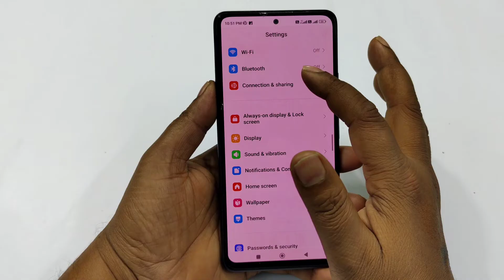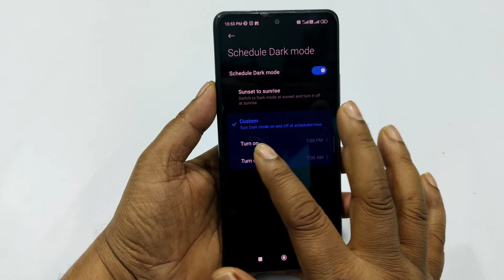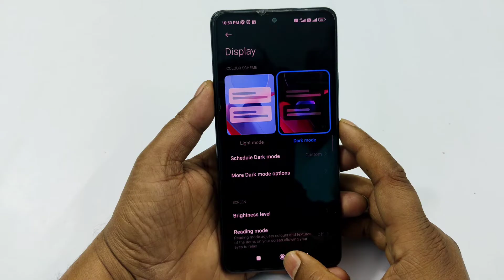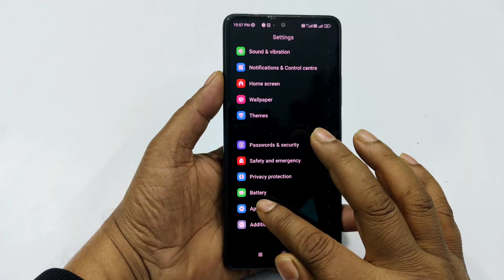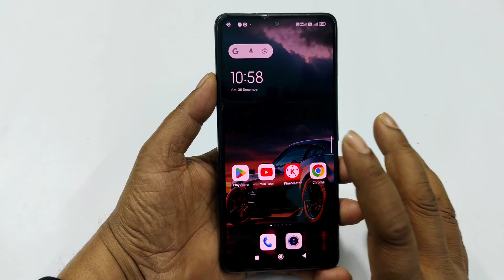Display Setting se Mobile ki battery 3 Din Kaise Chalaye | Increase Android Phone Battery Backup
Display Setting se Mobile ki battery 3 Din Kaise Chalaye | Increase Android Phone Battery Backup Upto 3 Days

Dosto Aaj ki is video me bataya hu ki phone ke display setting se aap apne phone ki battery ko 3 din tak kaise chala sakte hai agar aapke phone ki battery jald hi khatm ho jati hai or aap chahte ho ki humare phone ki battery 3 din tak chale to aaj hi aap apne phone me is setting ko kar le aapki phone ki jo battery hai wah pure 3days tak chalne lagegi to please video ko pura dekhe or is setting ko jarur kare or video ko like or channel ko jarur subscribe kar le.

Video kafi helpfull hogi agar video me batai gai is phone ki battery Setting ko accha se samjh lete hai or use karte hai to aapke phone ki battery pure 3 din tak chalegi.

                          😍😍Thanku 😍😍